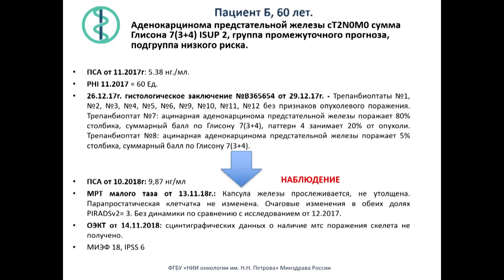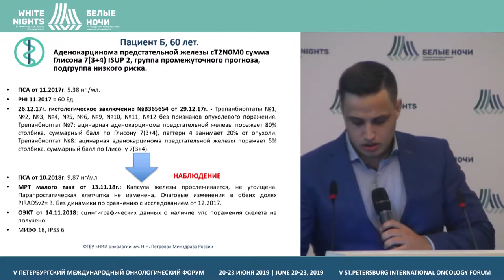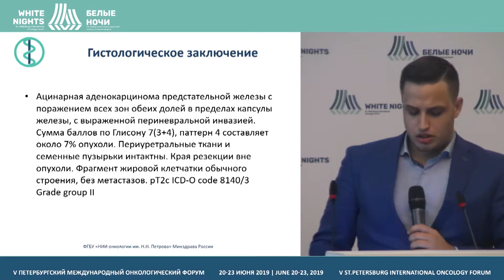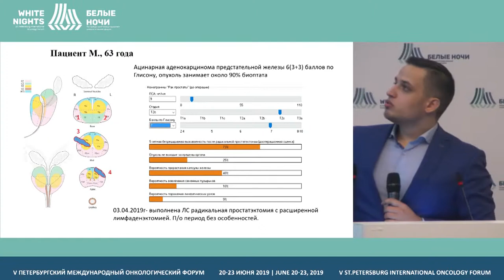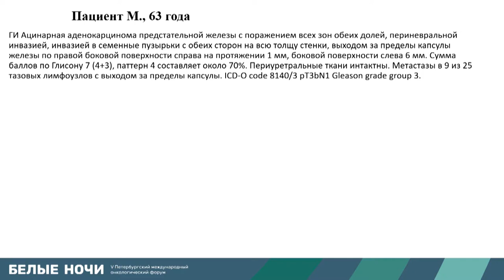Представление клинических случаев: РПЖ